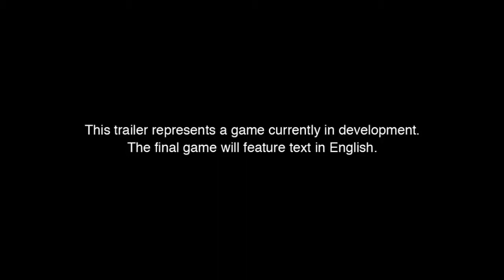Kingdom Hearts 3 Trailer English Translation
I used Photoshop CS6 and Camtasia Studio 8 to edit the commands from Japanese to English.